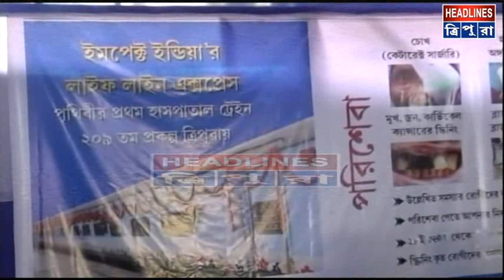আমবাসা রেল স্টেশনে এসে পৌঁছায় লাইফলাইন এক্সপ্রেস ট্রেন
আমবাসা রেল স্টেশনে এসে পৌঁছায় লাইফলাইন এক্সপ্রেস ট্রেন। বৃহস্পতিবার থেকে আমবাসা রেল স্টেশনে এই এক্সপ্রেস ট্রেনের মধ্যে মানুষকে স্বাস্থ্য পরিষেবা প্রদান করা শুরু হয়েছে। বৃহস্পতিবার আমবাসা রেল স্টেশনে আয়োজিত এক অনুষ্ঠানের মধ্য দিয়ে এর সূচনা করেন সাংসদ রেবতী ত্রিপুরা।